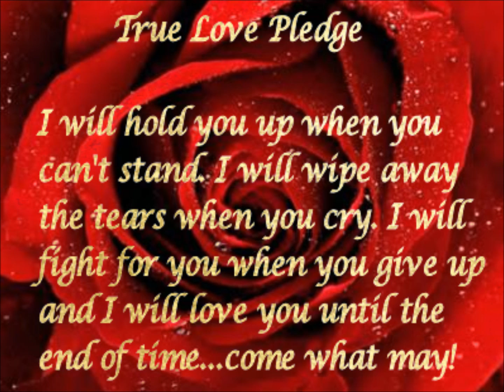To Make You Feel My Love sung by Joe Norman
Me singing a song that holds special meaning to me. Enjoy!